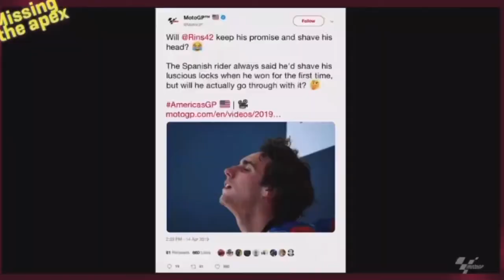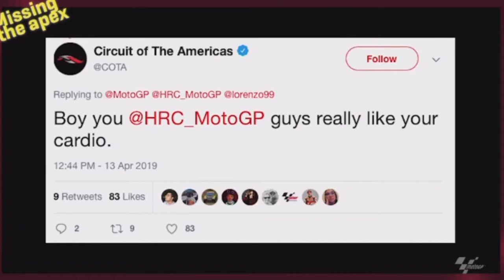MotoGP Missing The Apex: All In On Marquez… (Austin)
New Missing The Apex Video Uploaded Every Wednesday At 6:00pm (EAT) Eastern Australia Time